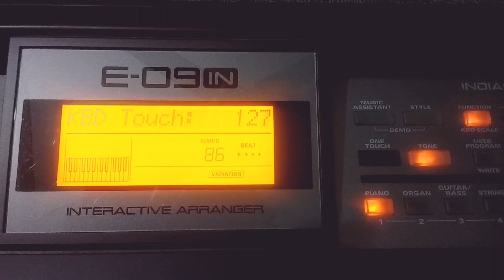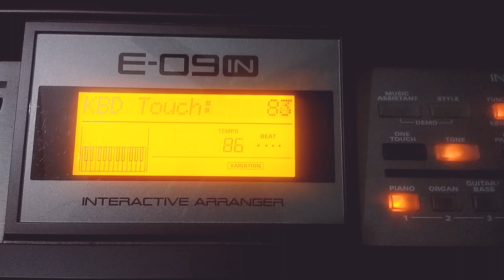What is Keyboard Key Touch Sensitivity? Key Sensitivity Kya Hota Hain ? Why Needed & How to Modify ?